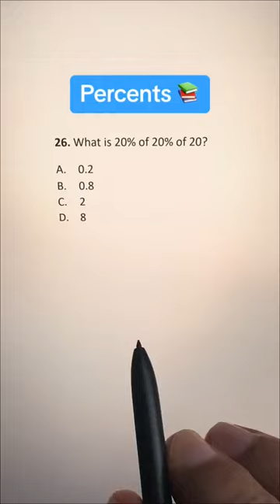shorttricks tricks math tipsandtricks guinnessandmathguy learnonyoutube learnmathtricks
27th to 31st Dec 2023 Exclusive Year-End Sale
Don't Miss Out!

To get your FREE COURSE "Never Memorize Times Tables Again" please click the

To join our Online Course " Fractions, Decimals, Percentages" please click the

To join our Online Course "Turn On The Calculator In Your Head" please click the

To join our Online Course "Abacus Course - Basic (Addition, Subtraction)" please click the

Following courses will be launched soon:

1. Algebra
2. Geometry
3. How To Become a Guinness World Record Holder Yourself
4. Green Math (All Math Topics from Grade 3 To Grade 10)

- Improve grades.

Join us!!!